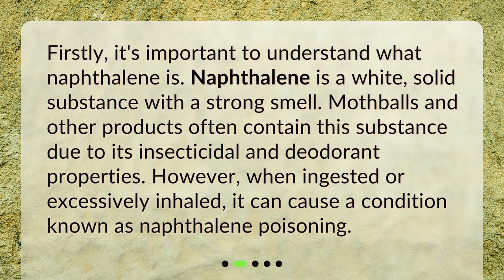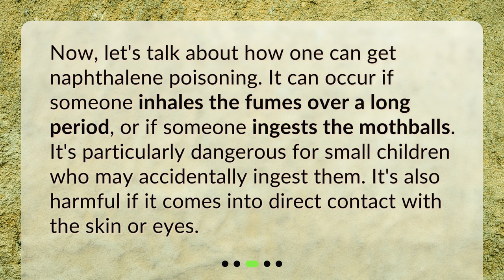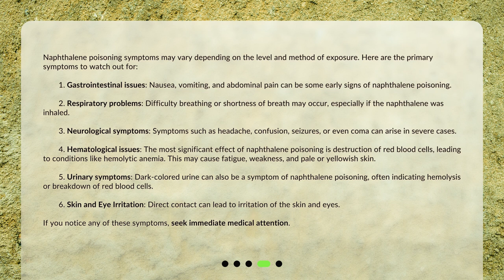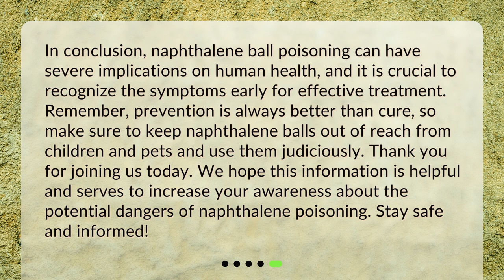What are the symptoms of naphthalene ball poisoning in humans?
Understanding Naphthalene Ball Poisoning: Symptoms and Risings • Are you aware of the dangers of naphthalene ball poisoning? In this video, we discuss the symptoms and risks associated with naphthalene ball poisoning in humans. From gastrointestinal issues to neurological symptoms, we cover it all. Don't miss out on this critical information. Watch now to stay informed!

00:00 • What are the symptoms of naphthalene ball poisoning in humans?
00:30 • What is Naphthalene?
00:55 • How Can You Get Naphthalene Poisoning?
01:19 • What are the Symptoms of Naphthalene Poisoning?